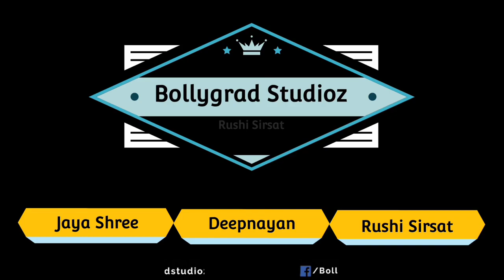RRRR | Ram Charan | Jr. NTR | S.S. Rajamouli | Karan Johar | Yash | Alia | 21 Interesting Facts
BTS 1000 Here are some Interesting and Amazing Facts about the Movie RRR Starring N T Rama Rao Jr., Ram Charan and Alia Bhatt as the Lead Cast. Directed by SS RajaMouli.

Key Questions:-
0:00 Intro
0:30  kahan ki dikhayi jayegi kahani?
0:33  kaise milenge teeno yoddha?
0:35  kaun play karega teesra character?

At the party, Vijayendra revealed that they are planning to turn RRR into a franchise after its huge success and soon there will be a sequel coming. However, it has indeed made fans very happy.

Speaking on a possible sequel to RRR at the grand success party, celebrating the film's box office dominance, SA Rajamouli, Jr NTR and Ram Charan more than confirmed that RRR part 2 could be on the way. So, there's your take on RRR part 2. It looks like a sequel is definitely on the way.
Like we saw in this film, SS Rajamouli's specialty is to show a good story on the big screen with a huge star cast. Always SS Rajamouli comes on the big screen with a huge cast and he ties every character in his story in such a way that we never feel that the film has too many characters.

RRR 2 Coming Soon! SS Rajamouli’s Father Confirms Sequel; Director Says ‘Want to Spend More Time With Ram Charan -Jr. NTR’

RRR 2: At the success bash of RRR, SS Rajamouli gives hints on the sequel of RRR. While interacting with media Ram Charan, Jr. NTR spoke that director of RRR- SS Rajamouli should definitely make RRR sequel, just like Baahubali to give a conclusion. They even revealed how delighted it will be to be part of the sequel and collaborate with the team once again. Jr. NTR had first expressed his wish for RRR sequel. He said, “Rajamouli sir needs to make RRR 2. There needs to be a conclusion to this story. I was just talking to someone earlier today and I don’t know why I said it, but I said RRR is a franchise. Hopefully, those words will come true.”

In no time, Ram Charan reacted to the statement and added, “NTR first let the release of RRR conclude, then think about the sequel. Of course, we will all be delighted to work together again if Rajamouli sir thinks of making RRR 2. I hope your wish comes true brother.” Also Read - SS Rajamouli Breaks Silence on His Next Movie After RRR And It's Not RRR2 But a Film With Mahesh Babu, Read On!

Talking about the sequel, SS Rajamouli said, “We made RRR in 2020 and it’s 2022 and I am still trying to cool off from the heat generated by RRR. Let things cool down. For me, it will be a great pleasure to make a sequel, not just because of what RRR will achieve at the box office, but I will get more time to spend with my two brothers. That will be more exciting for me. But let time unravel and see what happens.” Also Read - Rakhi Sawant's Video With Ram Charan And Jr NTR Goes Viral, Fans Say 'Unfollow Karan Johar'

RRR Rs 1000 crore success bash was also attended by SS Rajamouli’s father V Vijayendra Prasad, who is the writer of the movie. At the party, Vijayendra revealed that they are planning to turn RRR into a franchise after its huge success and soon there will be a sequel coming. However, it has indeed made fans very happy.

Fans have been celebrating the news of RRR sequel and trends RRR2 on Twitter

Anchor- Deepnayan
Writer- Jaya Shree

Thumbnail- किस जगह पर based होगी film?